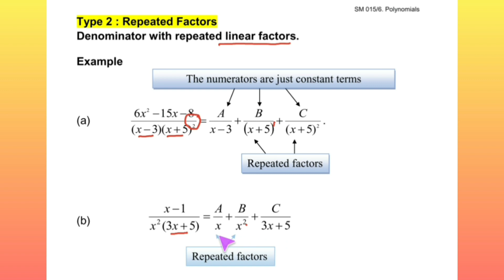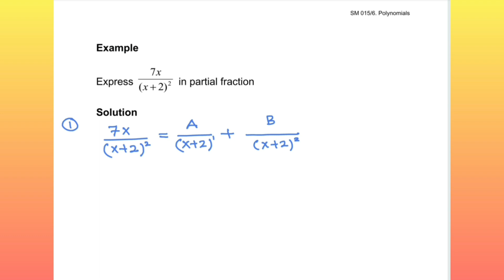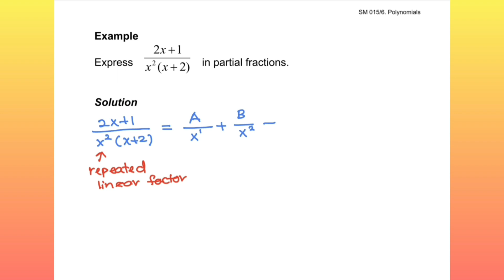CHAPTER 6 ~ LECTUTE 3 OF 3 [ PART 2]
6.3 PARTIAL FRACTIONS
      (a) Proper Fractions
            - Repeated  Linear Factor in the Denominator